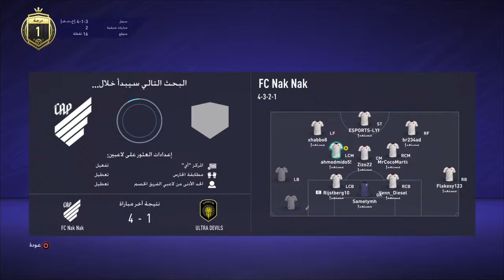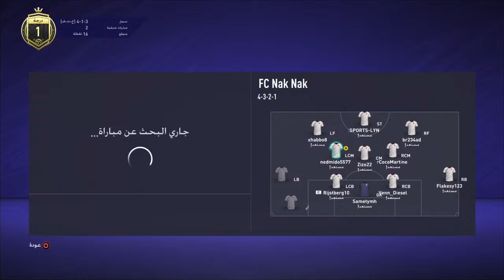Fifa 21 pro club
Still under process Channel
Beginner Gamer